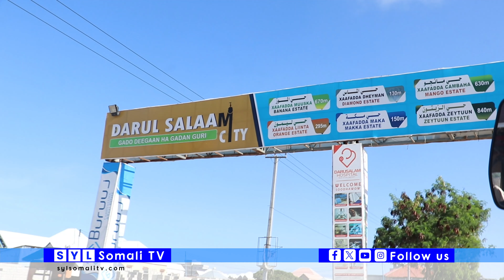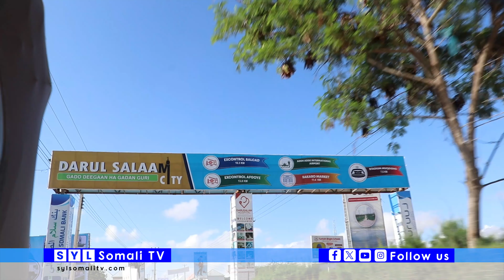XOG- AS OO TALIYE CUSUB LOO MAGACAABAY, DOWLADDA OO DUULAANKII UGU WEYNAA QORSHENEYSA IYO WARAR KALE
XOG- AS OO TALIYE CUSUB LOO MAGACAABAY, DOWLADDA OO DUULAANKII UGU WEYNAA QORSHEENEYSA IYO WARAR KALE